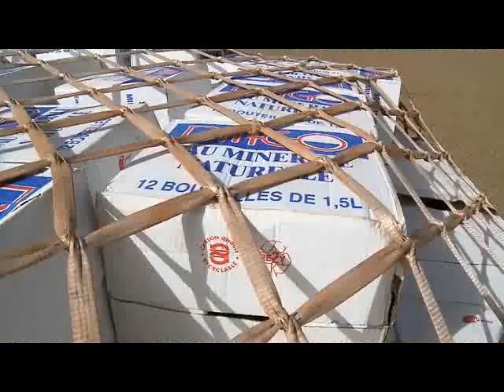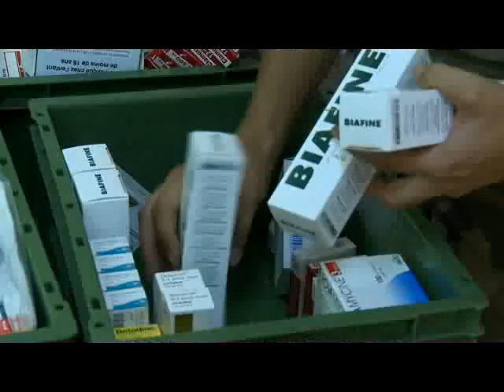Logistique - soutien de l'homme dans l'opération Serval